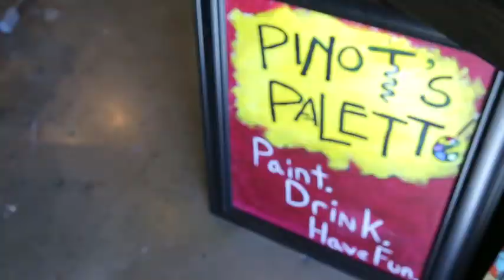Pinot Palette with Lisa Riley by Fly The Coop MC Swab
She is a total DynamO!  Lisa Riley just won BA 2015 Small Bus of the Year she also kicked Breast Cancer in the booty!  She's a inspiration is every aspect of her life!  Stepping out and connecting with your friends at Pinot Palette can be very liberating!  This place isn't for artists!   It's a blast to play with paint, sip wine, laugh and get creative!  A must for everyone to try!